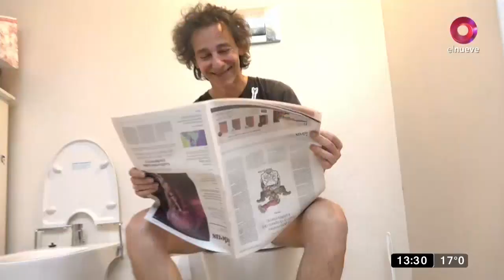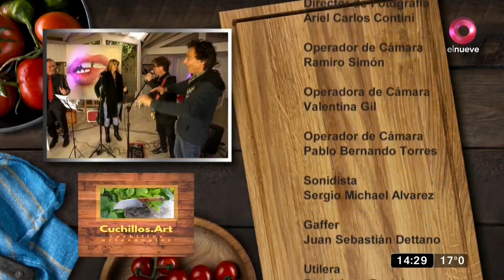La Cocina de los Calamaro: Programa del 05 de Septiembre de 2021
Javier Calamaro recibe en su casa a figuras de gran talla para compartir un programa que gira en torno a la cocina y la música. Se abren las puertas de su hogar para disfrutar de habilidades artísticas y culinarias con personalidades de distintos mundos en un gran clima. Todos los Domingos a las 13:30hs. Por El Nueve